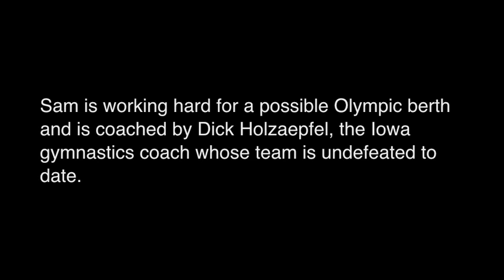Sam Bailie Iowa Men's Gymnastics 1955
This is a TV promo that was made in 1955 for Iowa Men's Gymnastics featuring Sam Bailie